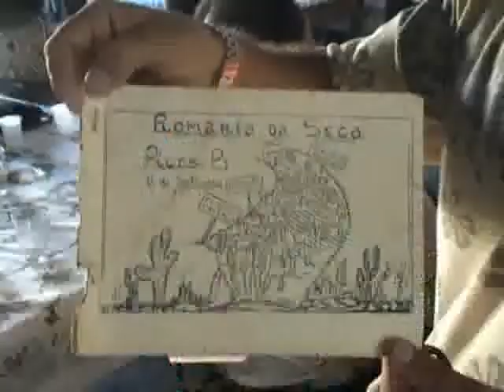Il Canto del Mandacarù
CPT Pimenteiras Piauì Brazil